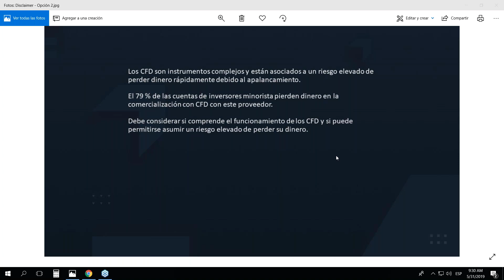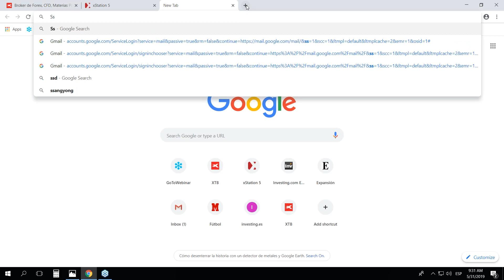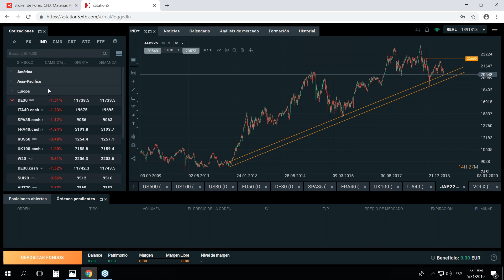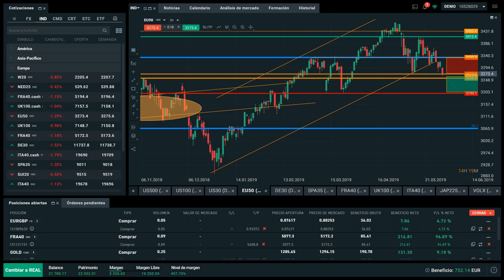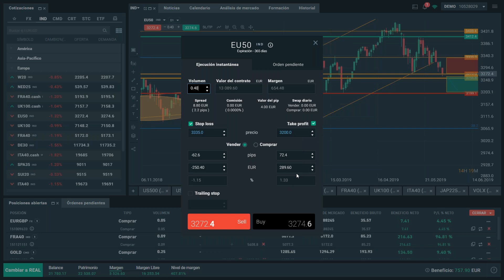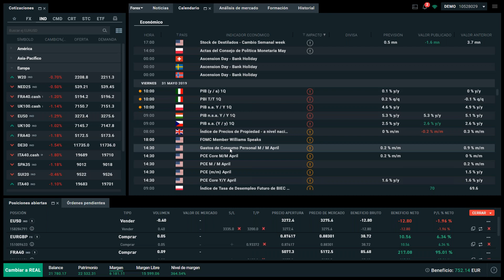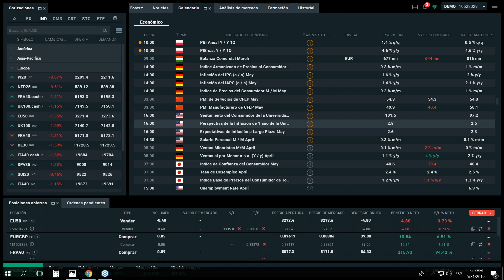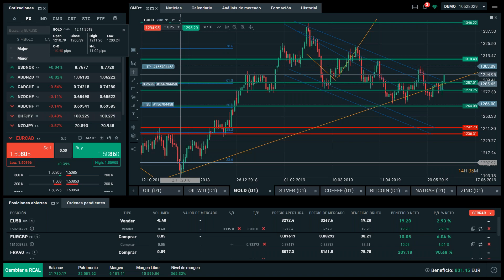Morning Meeting: Apertura del mercado europeo. Guillermo Torrego. 31/05/2019